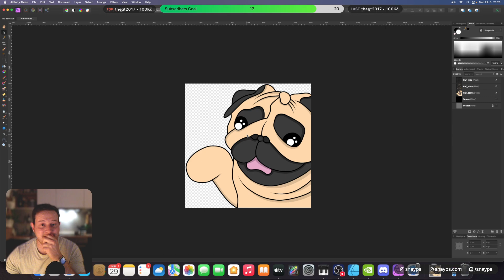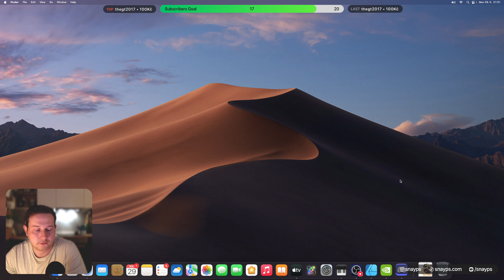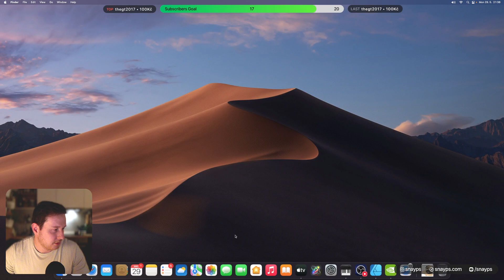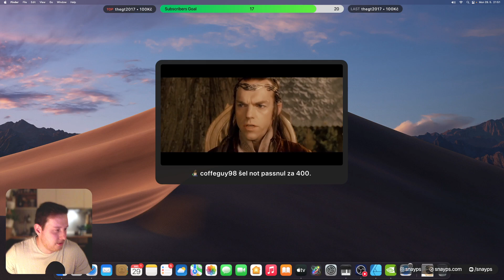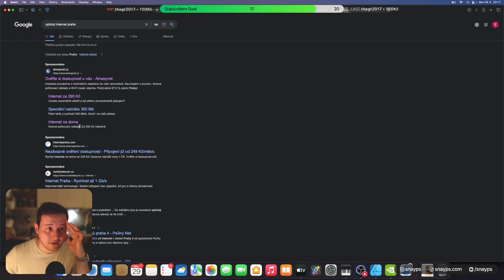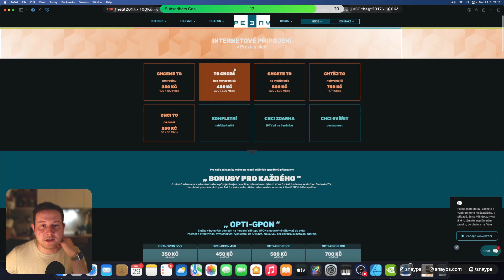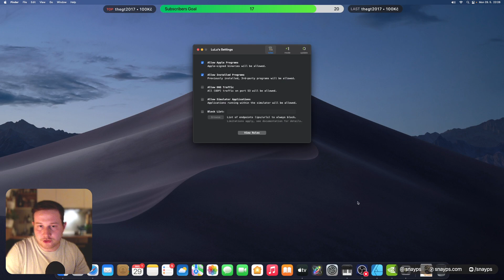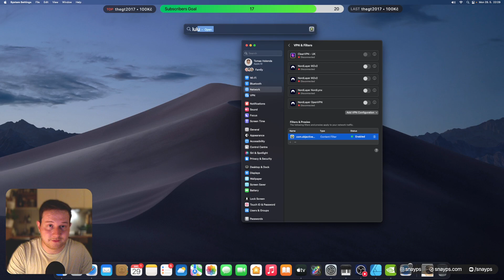📶 Zkouška spojení 1/2